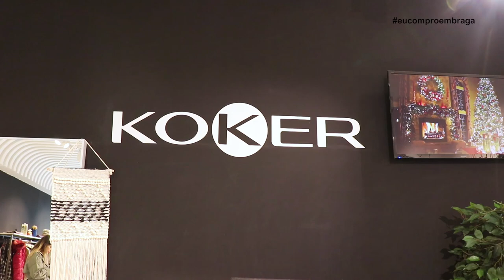SMD | Koker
Uma loja feminina, com um atendimento personalizado e com novidades todas as semanas, assim é a Koker Braga. A influencer Sara Silva do blogue Loveliness by Sarah foi escolher alguns outfits para a época que se aproxima. Venha connosco! 👗😃